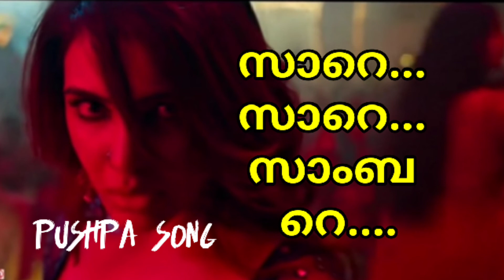Oo anda ma ma dub | sare... sare... | pushpa in sambar | വൈറൽ സോങ്